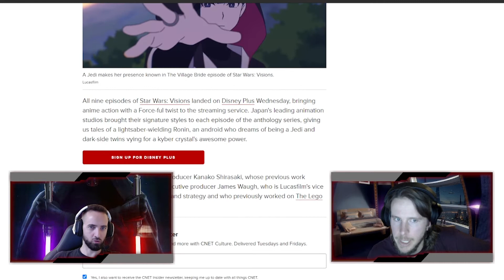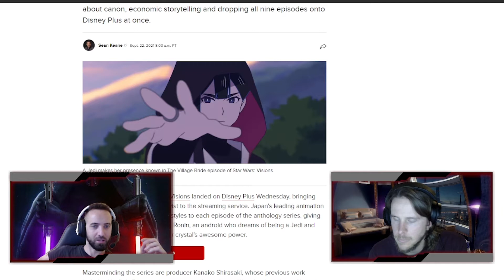Star Wars: Visions Temporada 2 y Posibles Spin-Off | Noticias | La Fragua Estelar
Star Wars: Visions ha cubierto un nicho que se llevaba pidiendo desde hace años! Tras la emisión de la serie, muchos son los fans que claman por la continuación de algunas de las historias que podemos ver en la serie. ¿Están justificadas estas peticiones? ¿Es posible que sean escuchadas? Todo apunta a que si...

Todo esto y mucho más... justo a continuación.